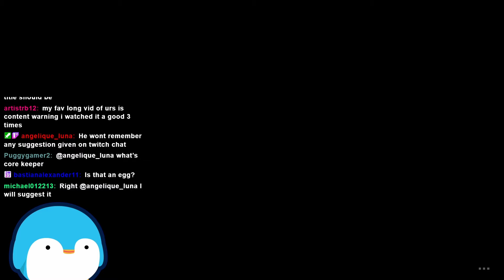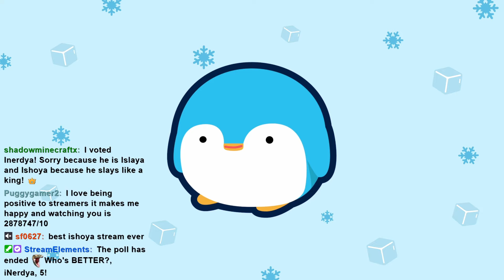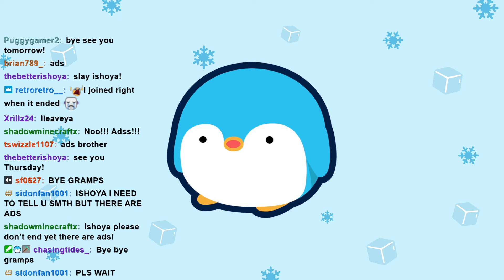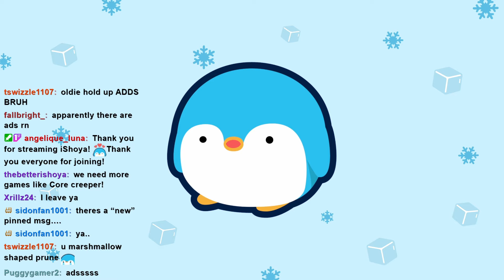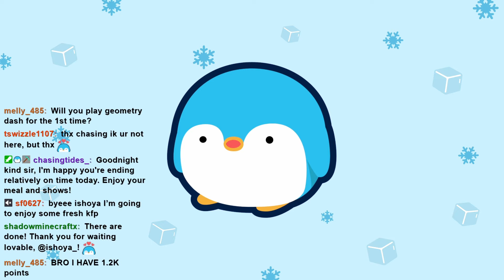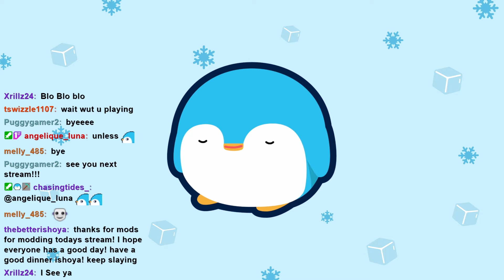I Beat The Slime Boss In Core Keeper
In this stream, I play Core Keeper and beat the Slime Boss, Glurch the Abominous Mass.

[This stream was originally streamed on October 8, 2024]

Timestamps:
00:00:00 Intro
00:00:37 Core Keeper
02:23:56 Outro